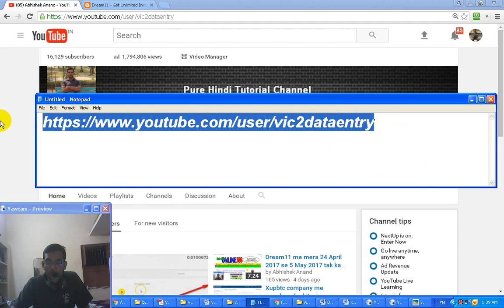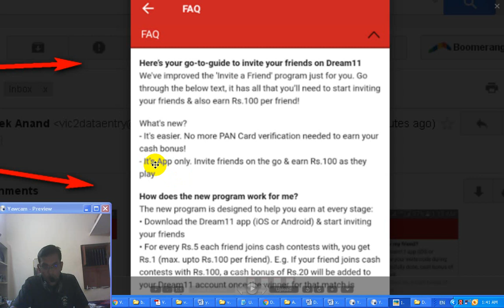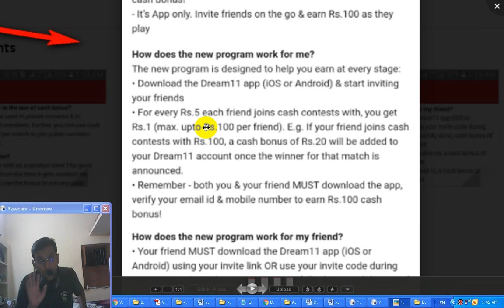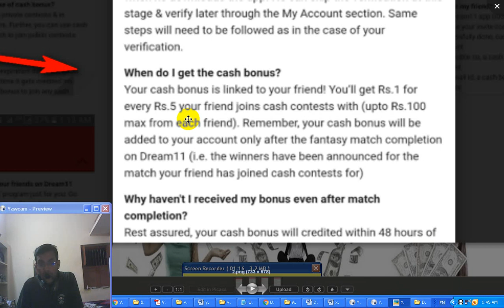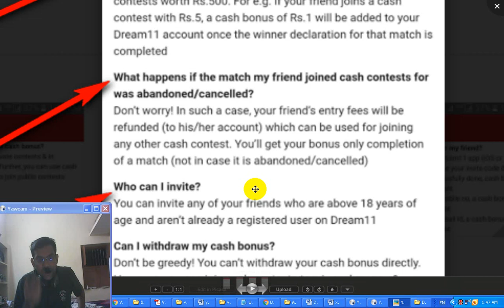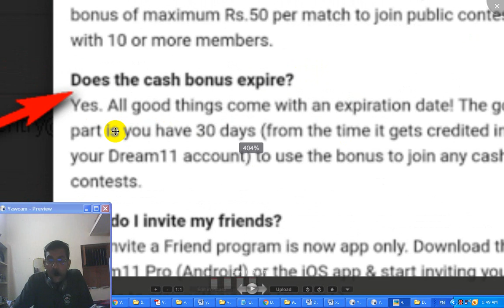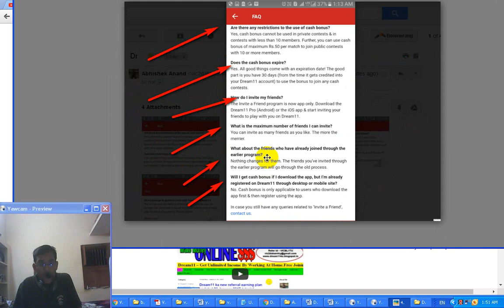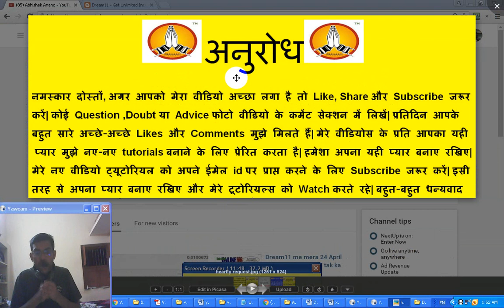Dream11 ke referral bonus ki poori jaankari updated 11 May 2017-tutorial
Dosto yaha video me aap ko dream11 ke referral plan ka poora jaankari diya gaya hai.yeh new plan 11 May 2017 ko update hua hai.Dream11 ka new referral plan jimse joining per 100 rupees cash bonus milta hai.aap iske baare me video jarur dekhe.dream11 me aap cash bonus se keval 1 match me 50 rupees hi invest kar sakte hai.aap cash bonus se keval waise league join kar sakte hai jisme kam se kam 10 team ya uss se jyada ho.

Topic – 1) dream11 ke new referral plan ki poori jaankari 11 may 2017
2) new dream11 100 cash bonus referral plan ko jaane
3) dream11 ka latest referral income plan kiya hai
4) abhi dream11 me joining per kitna cash bonus milta hai
5) dream11 me cash bonus kya hai